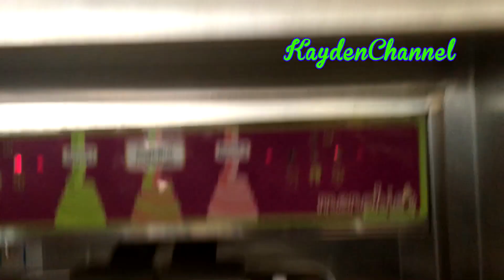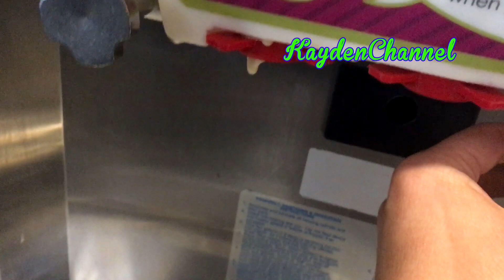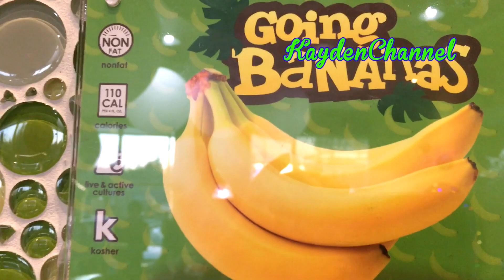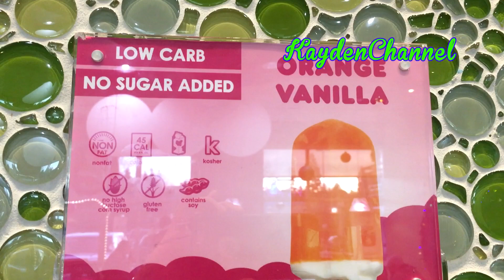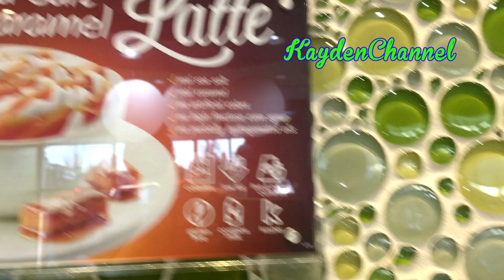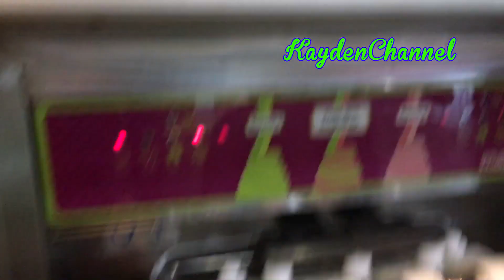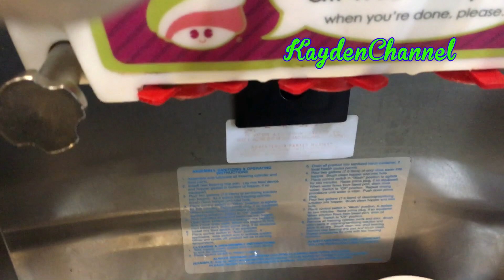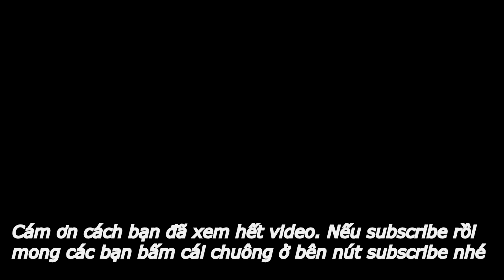Ăn KEM TỰ CHỌN ở Mỹ Ngon Lắm - Món Ăn Vặt Ngon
Mong các bạn sẽ nhấn vào cái chuông 🔔 luôn nhé.

Đi ăn kem tự chọn ở mỹ | Tiệm kem dâu và mâm xôi rất ngon
Hôm nay chúng ta đến tiệm kem tự chọn ăn cho biết. Mời các bạn ăn cùng chúng tôi. Có mâm xôi và dâu tây để chúng ta ăn cùng kem